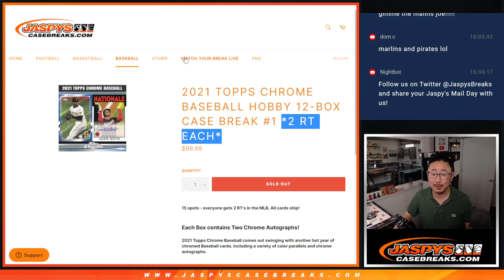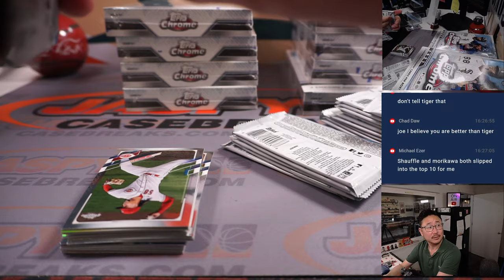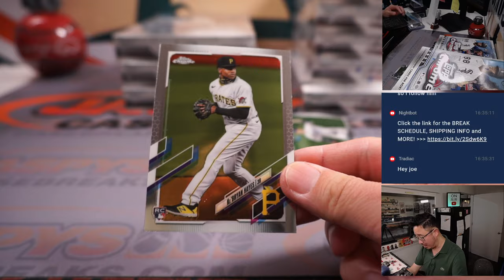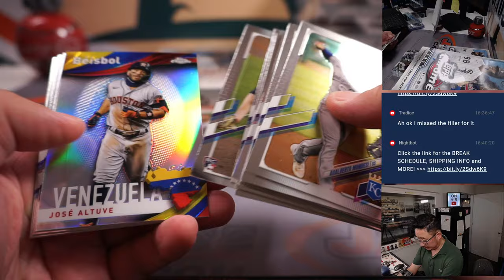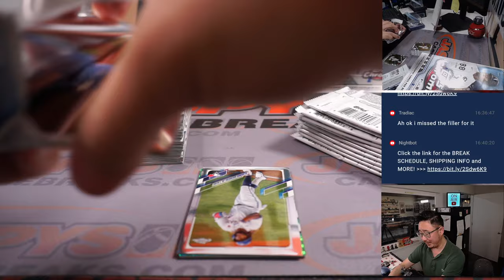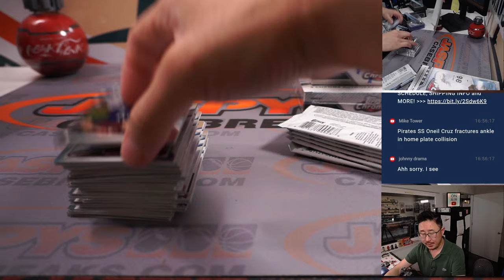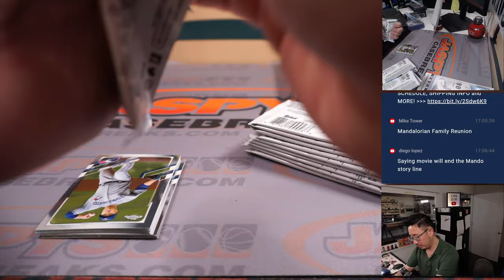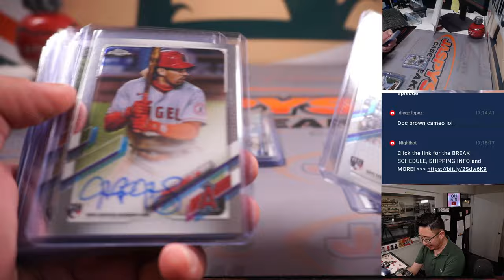Su, 04.09.23 -- 2021 TOPPS CHROME BASEBALL HOBBY 12-BOX CASE BREAK #1 *2 RT EACH*